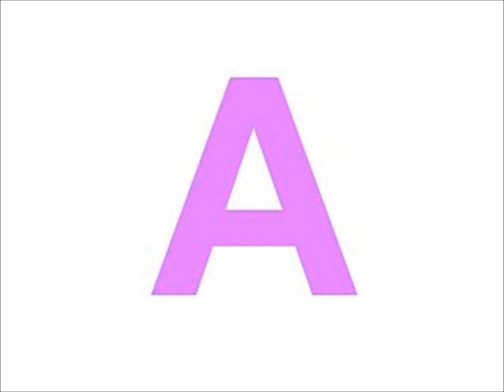Learn French lesson 2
Learn French